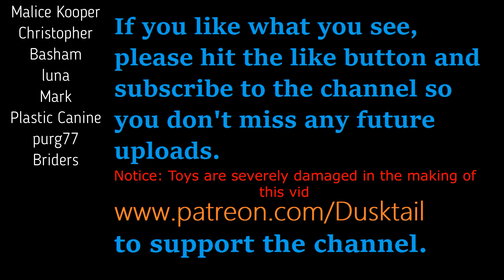Destroy Stuffed Chase Paw Patrol German Shepherd Plush Rip Shred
Destroying a stuffed animal Chase from Paw Patrol.